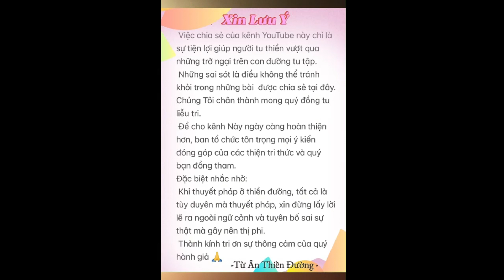#447. T.Việt- Lời Sách Tấn về Công Phu Trong Lúc Bệnh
8/01/2024 @ 6'30am

Pass:123

Giờ Tu hàng ngày:
Sáng: 5am-7am
Trưa : 11am-12m
Chiều : 2pm-5pm

Giờ khai thị hằng ngày trên zoom là:
Sáng : 6:30am-7am
Trưa : 11am-11:40am

Tuanthienduong.com